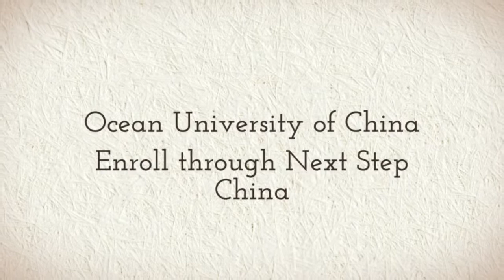Ocean University of China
Study at Ocean University of China with Next Step China. Learn Chinese, Bachelors, Masters, Doctorate or Degree Programs for as low as $250 USD